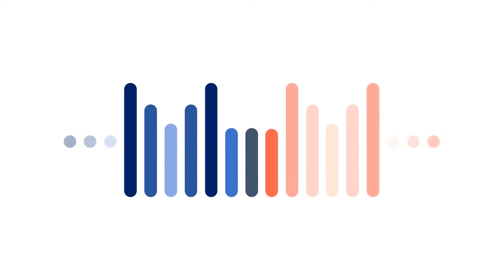The Current Talks Ep. 14 Do Cheaters deserve a Second Chance?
They say, “Giving a second chance is a choice but a third and more is stupidity.”. Would you agree? Second chances are crucial since it’s a choice to determine if the relationship is something you want to fight for or run away from. Even if we’re given a second chance, it’ll be back to the start all over again. Building trust with someone is hard specially when you’re working with someone who hurt you. So if you’re thinking of cheating, think again! Oftentimes, you’ll regret it.